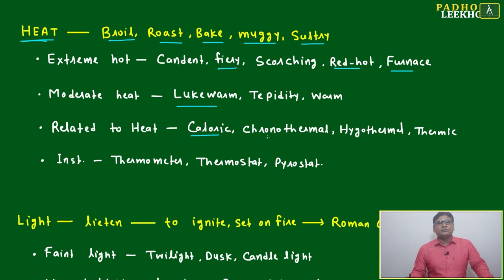HEAT-ORIGIN, ROOT & VOCAB PART-2 (VOCABULARY PART-65)VARC |CAT 2023 | CAT/MBA PREP ONLINE